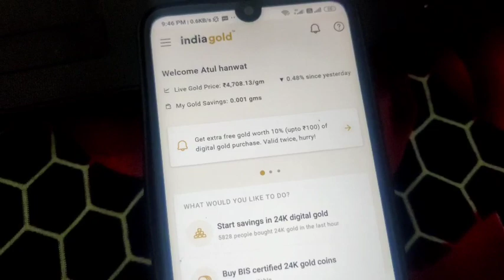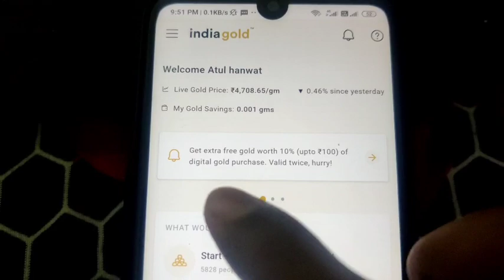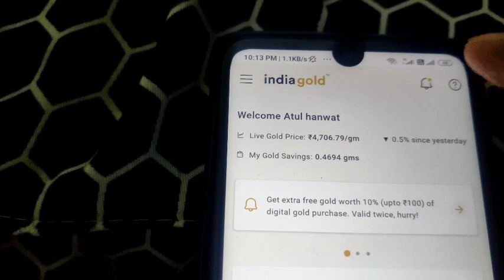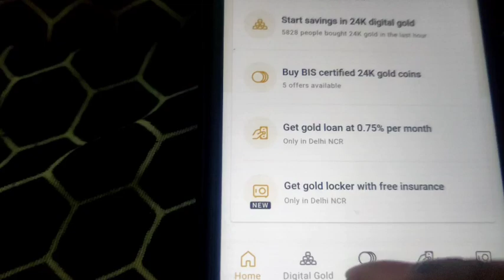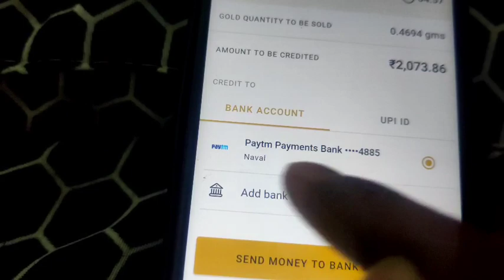***[Expired] ₹73 Free सभी को मिलेगा | India gold loot | Free Gold ₹ 200 rupees | All free Cashback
73 Free सभी को मिलेगा | India gold loot Offer | Free Gold ₹ 200 rupees | all user free Cashback

Google Pay Holi business Offer | Holi hai Offer 2021 | Flat 251 Cashback | Google pay merchant Offer

➡️ Refar code - 1E6XBQ

Video Covers:-

new application for cashback
new application in bank account